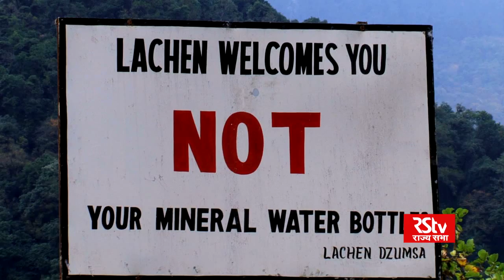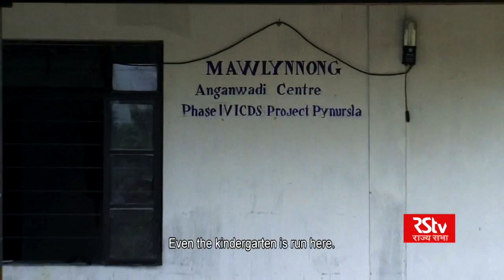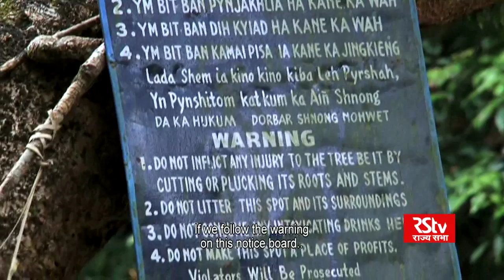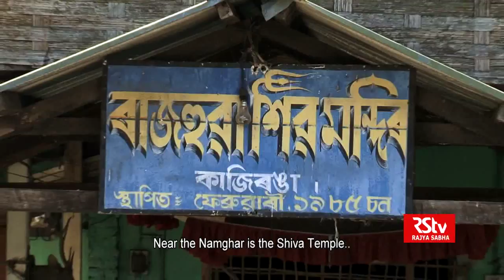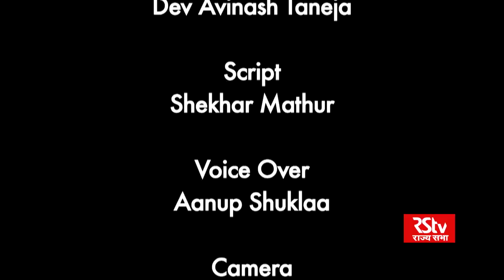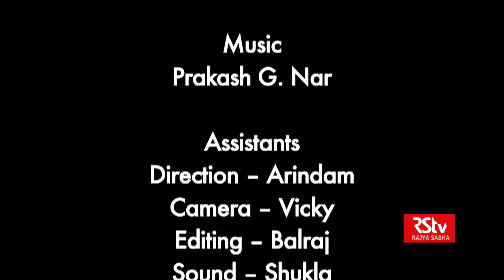RSTV Documentary - Rural Tourism : Intro To The Soul Of Country